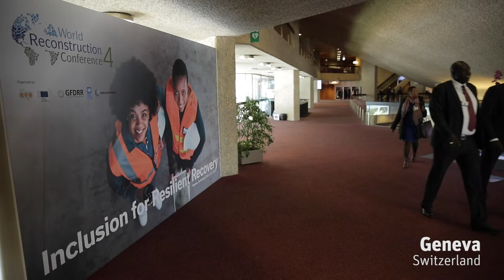WRC4 - Disaster Recovery for Persons with Disabilities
Margaret Arnold from the World Bank speaks with Dr. Edward (Eddie) Ndopu, a South African activist and UN Secretary General SDG Advocate, to discuss the importance of inclusion in disaster recovery, especially in regards to persons with disabilities. A video interview on the sidelines of the fourth World Reconstruction Conference (WRC4).